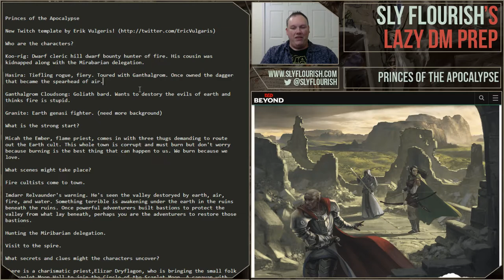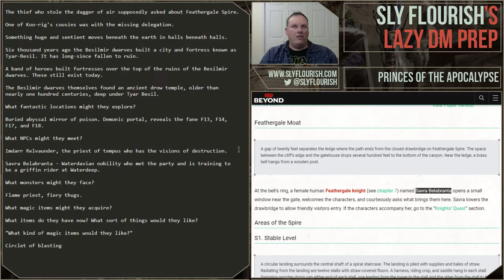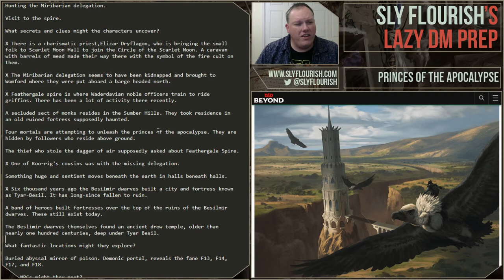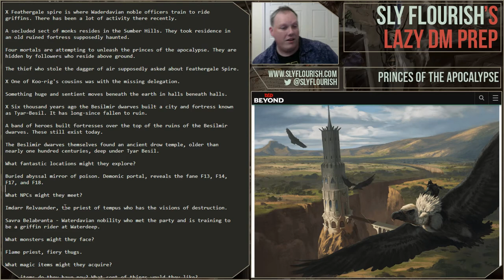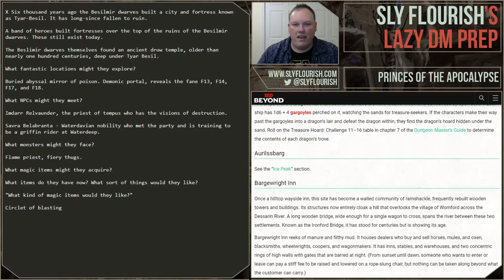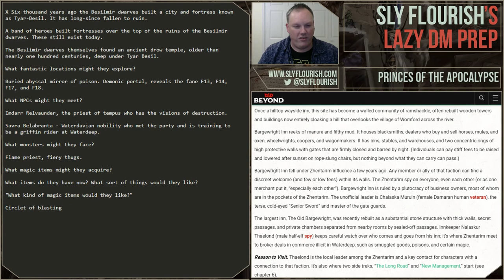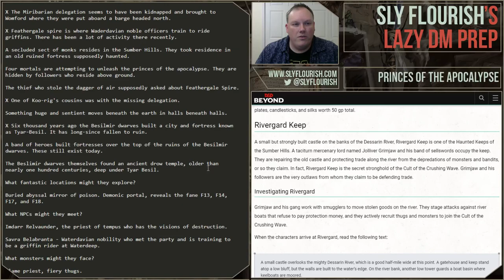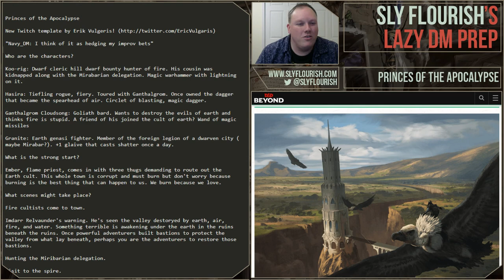Lazy DM D&D Game Prep Retrospect: Princes of the Apocalypse (28 May 2018)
Mike goes over the results of his D&D Princes of the Apocalypse game to see how it matched up to the Lazy DM notes he took two days previous. He also shows off his new Twitch template!

# Princes of the Apocalypse Prep Notes

"Navy_DM: I think of it as hedging my improv bets"

## Who are the characters?
Koo-rig: Dwarf cleric hill dwarf bounty hunter of fire. His cousin was kidnapped along with the Mirabarian delegation. Magic warhammer with lightning on it.
Hasira: Tiefling rogue, fiery. Toured with Ganthalgrom. Once owned the dagger that became the spearhead of air. Circlet of blasting, magic dagger.
Ganthalgrom Cloudsong: Goliath bard. Wants to destroy the evils of earth and thinks fire is stupid. A friend of his joined the cult of earth? Wand of magic missiles
Granite: Earth genasi fighter. Member of the foreign legion of a dwarven city (maybe Mirabar?). +1 glaive that casts shatter once a day.

## What is the strong start?
Ember, flame priest, comes in with three thugs demanding to route out the Earth cult. This whole town is corrupt and must burn but don't worry because burning is the best thing that can happen to us. We burn because we love.

## What scenes might take place?
Fire cultists come to town.
Imdarr Relvaunder's warning. He's seen the valley destoryed by earth, air, fire, and water. Something terrible is awakening under the earth in the ruins beneath the ruins. Once powerful adventurers built bastions to protect the valley from what lay beneath, perhaps you are the adventurers to restore those bastions.
Hunting the Miribarian delegation.
Visit to the spire.

## What secrets and clues might the characters uncover?
There is a charismatic priest,Elizar Dryflagon, who is bringing the small folk to Scarlet Moon Hall to join the Circle of the Scarlet Moon. A caravan with barrels of mead made their way there with the symbol of the fire cult on them.
The Miribarian delegation seems to have been kidnapped and brought to Womford where they were put aboard a barge headed north.
Feathergale spire is where Waderdavian noble officers train to ride griffins. There has been a lot of activity there recently.
A secluded sect of monks resides in the Sumber Hills. They took residence in an old ruined fortress supposedly haunted.
Four mortals are attempting to unleash the princes of the apocalypse. They are hidden by followers who reside above ground.
The thief who stole the dagger of air supposedly asked about Feathergale Spire.
One of Koo-rig's cousins was with the missing delegation.
Something huge and sentient moves beneath the earth in halls beneath halls.
Six thousand years ago the Besilmir dwarves built a city and fortress known as Tyar-Besil. It has long-since fallen to ruin.
A band of heroes built fortresses over the top of the ruins of the Besilmir dwarves. These still exist today.
The Beslimir dwarves themselves found an ancient drow temple, older than nearly one hundred centuries, deep under Tyar Besil.

## What fantastic locations might they explore?

Buried abyssal mirror of poison. Demonic portal, reveals the fane F13, F14, F17, and F18.

## What NPCs might they meet?

Imdarr Relvaunder, the priest of tempus who has the visions of destruction.
Savra Belabranta - Waterdavian nobility who met the party and is training to be a griffin rider at Waterdeep.

## What monsters might they face?
Flame priest, fiery thugs.

## What magic items might they acquire?
What items do they have now? What sort of things would they like?
"What kind of magic items would they like?"